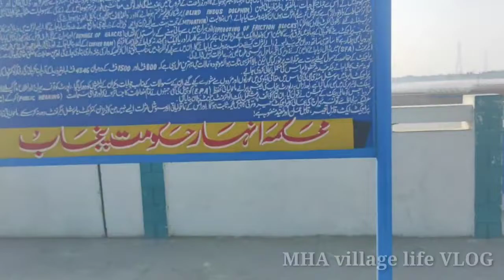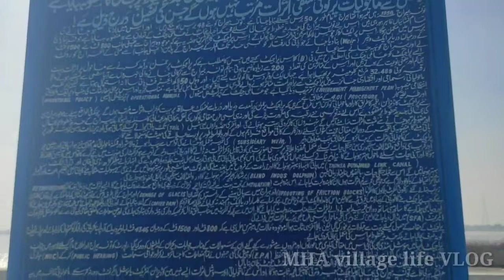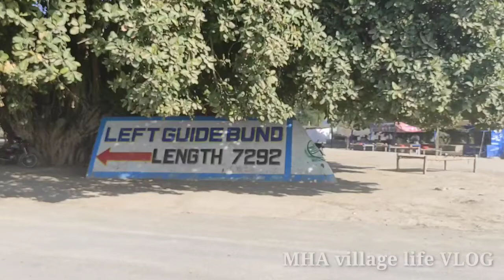Head taunsa barrage complete video || Pakistan largest Indus River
Hi viewers!
AJ ki joh video ha woh iss topic pa bani ha
Tour head taunsa barrage complete video || Pakistan largest Indus River

Leave the video with your love ❤❤
And
support me ❤